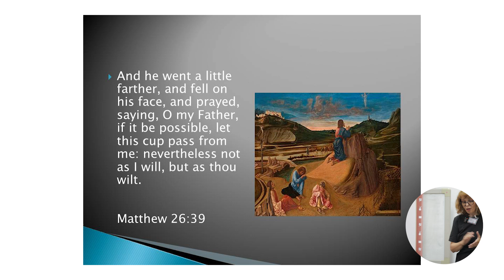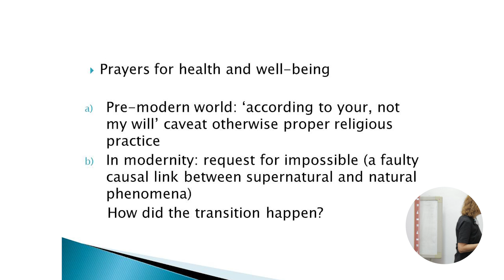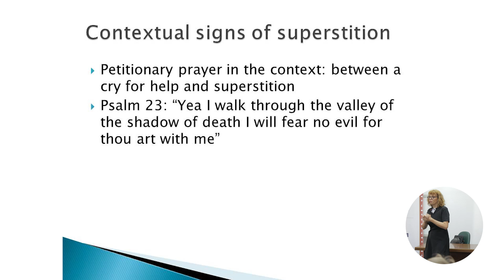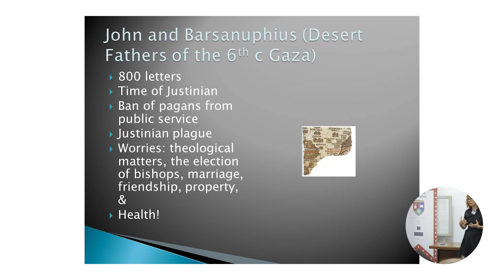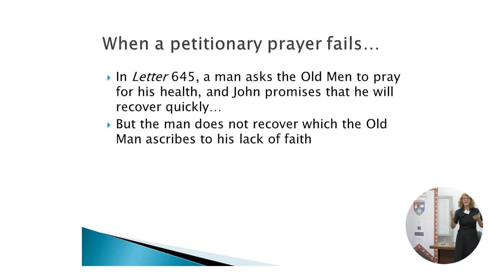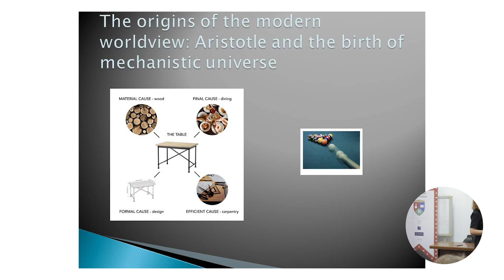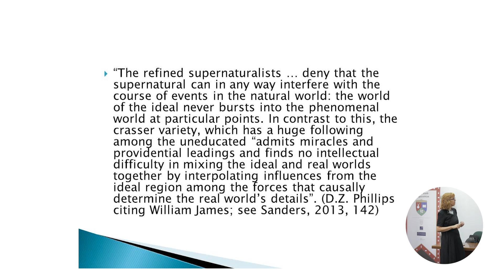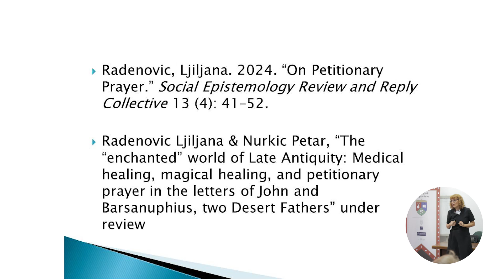Ljiljana Radenović - Petitionary prayer in (Dis)Enchanted Universe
Petitionary prayer in (Dis)Enchanted Universe

Professor Ljiljana Radenović is a Full Professor at the Department of Philosophy, University of Belgrade. She has extensive international scholarly experience. At the moment, her research interests lie at the intersection between history, psychology, and religion.